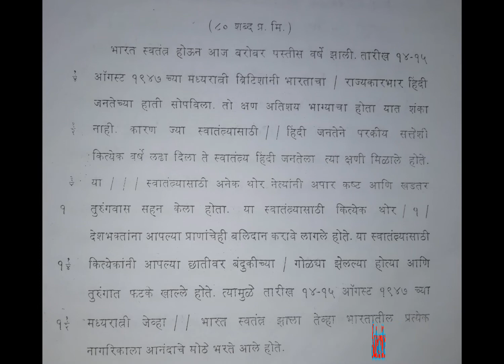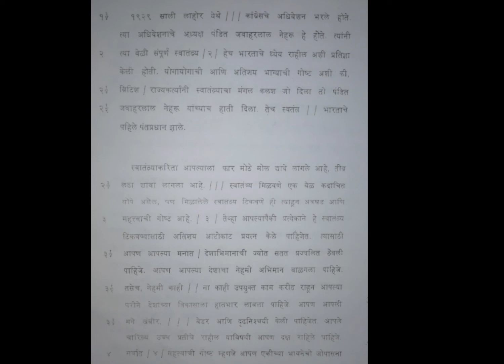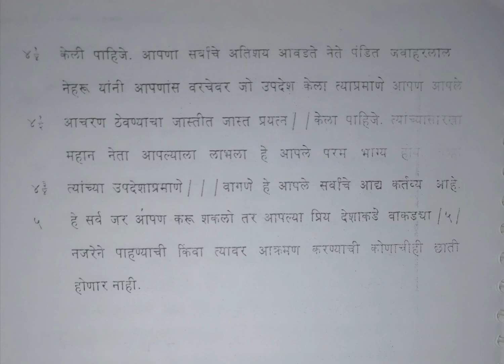Marathi Dictation 80 wpm (steno) 4